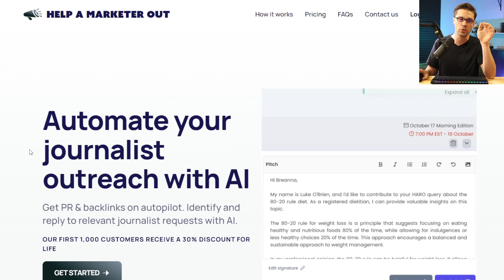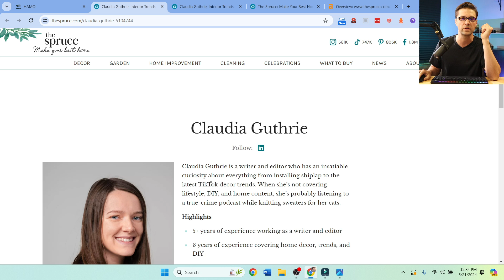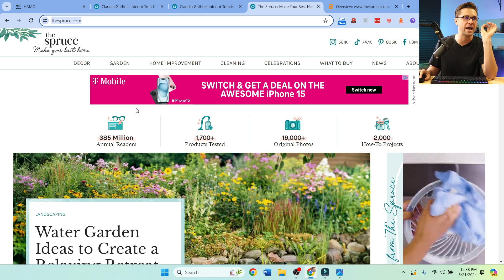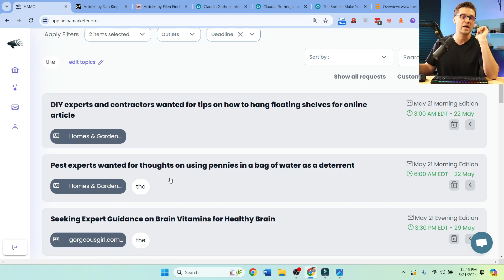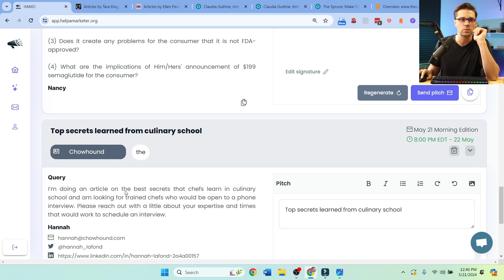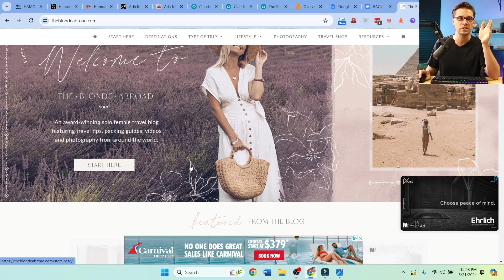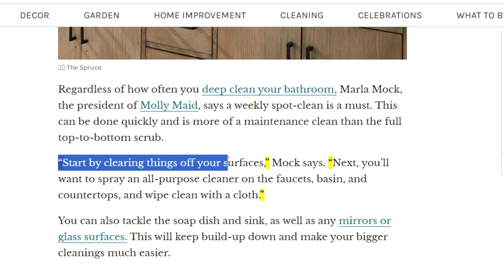🤯The Easiest Way to Build Backlinks in 7 Minutes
In this video, I share the easiest way to get backlinks to your website using seo chatgpt and a new tool that does it for you! There's alot to learn here but if you can do it right, the results are amazing because the backlinks you can get are some of the best in the world (and way cheaper than hiring an SEO agency).

🚀 Backlinks Daily: Learn how to skyrocket your website's blog traffic with the easiest (new) way to build backlinks. Spend a few minutes a day with this new backlink tool.